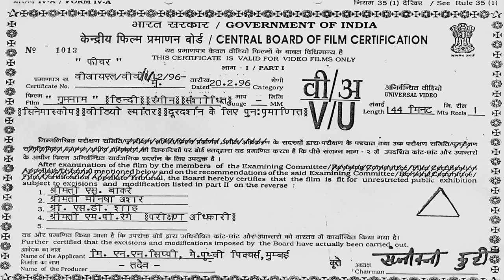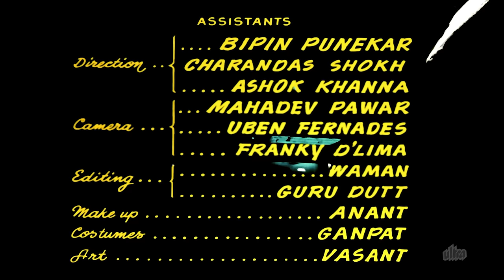Gumnaam Full Movie 4K | Manoj Kumar, Nanda | गुमनाम (1965)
Film: Gumnaam

00:00 Start
05:53 Jaan Pehchan Ho (Song)
18:37 Gumnaam Hai Koi (Title Song)
42:56 Ek Ladki Hai Jisne Jeena Mushkil Kar Diya (Song)
59:20 Jaane Chaman Shola Badan (Song)
1:15:01 Hum Kaale Hain To (Song)
1:59:32 Climax